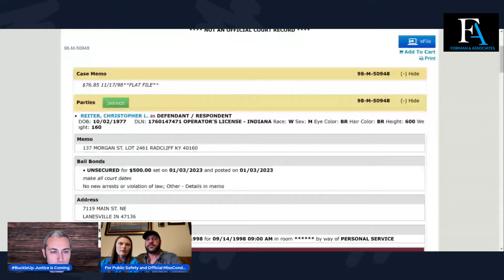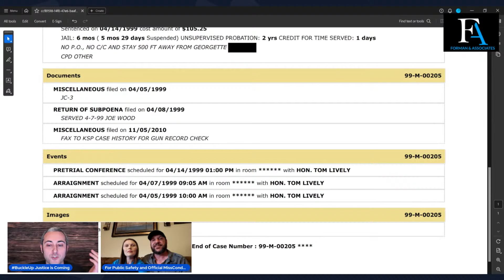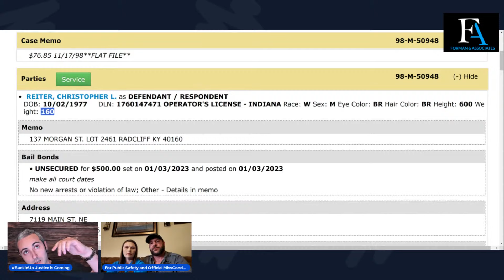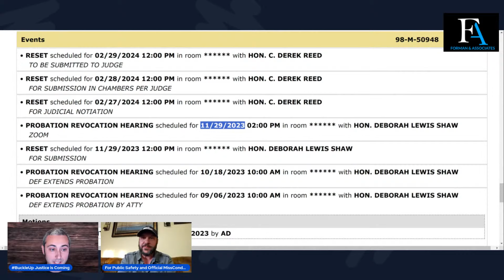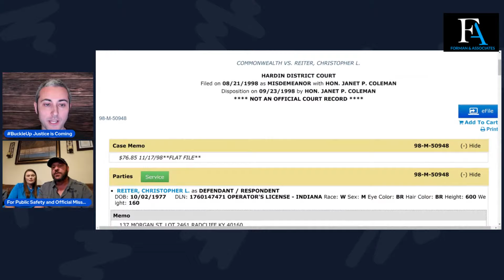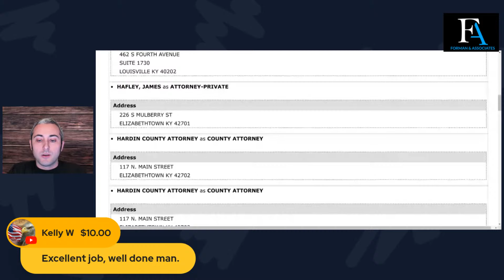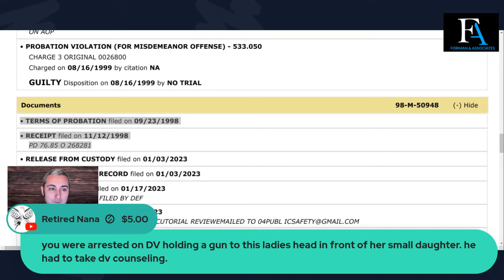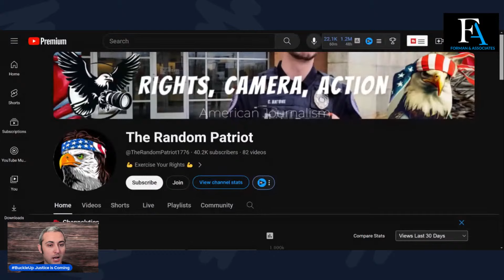Joins me to Tell His Story of Government Abusing Their Power & Harassment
Here is the description of events that Chris Reiter (@forpublicsafety) sent me before the live:

On Oct 17th, 2023, Chris goes to Meade County, KY (an hour and a half from my home) to get a copy of an old arrest record because he believed the document the prosecutor in another county was using was FALSIFIED and that the rest of the record would prove it.

Upon arrival at the Meade County Clerk's Office, they call the sheriff on him for showing up, and with a camera. The Chief Deputy comes out and very aggressively arrests him and his girlfriend. They were livestreaming at the time and the mainstream news jumped all over it, publishing the aggressive arrest and the livestream within an hour or so on MSM, as the two were being booked in to the jail.

That led to an onslaught of angry callers and complaints on the Sheriff's Department, and even reports to higher level agencies from people demanding that the Chief Deputy be charged with excessive force.

The Meade co government responded by aggressively retaliating against 4PublicSafety and his girlfriend, using their friends and family members to harass them vigorously.

He claims that the elected jailer (JJ Scarborough) used his official capacity requesting records, combined with the Sheriff's Department getting into his phones, to get ALL of their private information (ss#, dl#, address, email, work information, etc.) and then collaborated with another YouTube channel (Fraudit Wrangler aka Michael Kiser) to disseminate all of my private information and use it to aggressively slander and harass us regularly.

Scarborough and Kiser are now openly co-operating the channel where they have guests such as KKK members, the Chief Deputy that attacked us, a Meade County radio station owner, other unconstitutional officials, and more, who spend hours at a time, several times per week, threatening and slandering the two.

He is now facing 11 charges (2 are felony) for nothing but telling my audience what they are doing on a livestream! He spent 2 weeks in an Indiana jail being protected from extradition because Scarborough, Scarborough's sister in law, Kiser, and his girlfriend's stalker ex-husband created hate groups on social media to incite violence against us and to have the inmates "handle" him when he made it to Scarborough's jail. They are trying to get them killed, he claims.

Watch the whole interview to learn the full story!